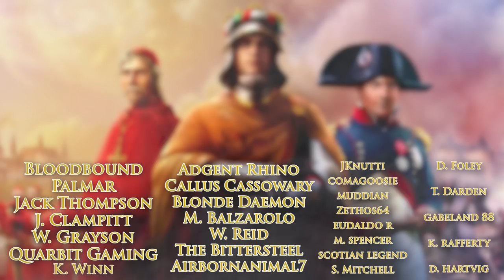The Duchy of Savoy | Veni. Vidi. Vici. | EU4 1.30 Emperor | Episode #1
Welcome to "Veni. Vidi. Vici." a let's play campaign for Europa Universalis IV (EU4) where we will be beginning as the Duchy of Savoy. The goal of this campaign is expand and form the Kingdom of Sardinia-Piedmont, and eventually the Kingdom of Italy, while exploring the VAST new mission trees created for each tag that has been introduced in the latest 1.30 patch, as well as the Emperor DLC.
Of course, Italy is the natural successor to the Imperium Romanum, and we shall achieve Mare Nostrum in this campaign as well!

BIG thanks to logosbynhan for the great channel art!